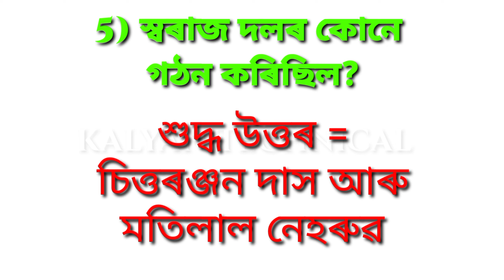Assam Direct Recruitment 2022/ Assam Direct Recruitment Question Paper/28Aug exam#kalyan_technical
Hello Dosto Aaji video tut dekhuwam assam direct recruitment  questions answers

assam direct recruitment paper

Grade 3 Exam GK Exam
General Knowledge Questions
Assam Direct Recruitment Exam Grade 3
Memory Based Exam
Answer Key Grade 3 Exam
Assam GK
Assam competitive Exam
Social Science Grade 3

              🇮🇳🇮🇳🇮🇳Jai🇮🇳Hind🇮🇳🇮🇳🇮🇳